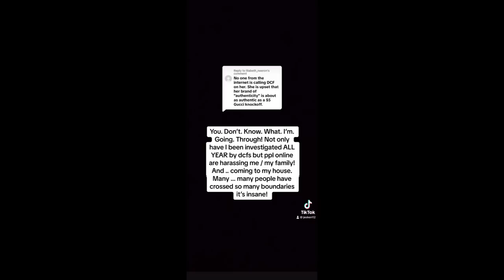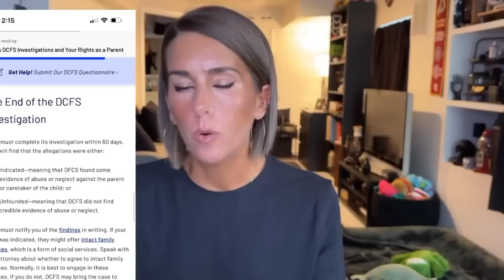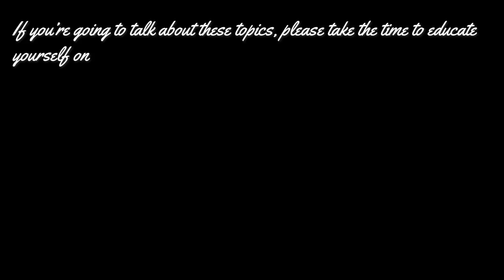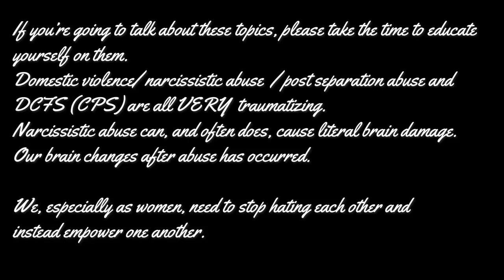Q&A / Channel & Life Update 🫶🏻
To learn more about Groups and how they might be able to help you, check out